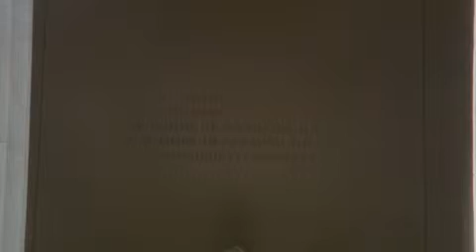Intuitive Films - Wholly Owned Collection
The sculpture of Abraham Lincoln stands inside of the Lincoln Memorial.